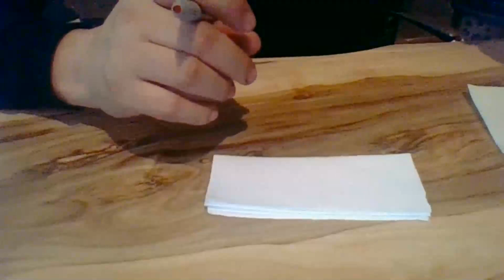Medyum Ercüment Hoca 0552 282 33 33 ücretsiz bakım HATAY DÖRTYOL Dil bağlama Büyüsü